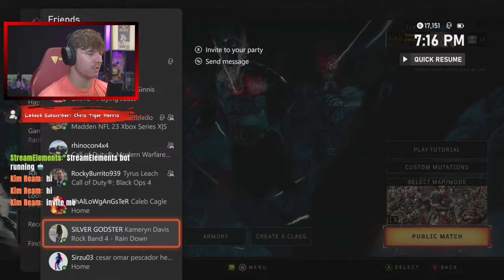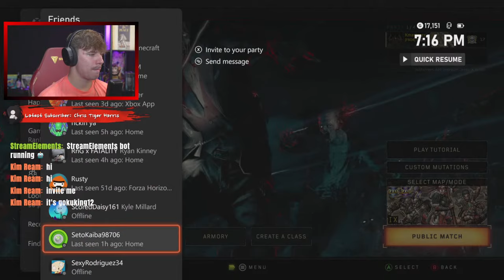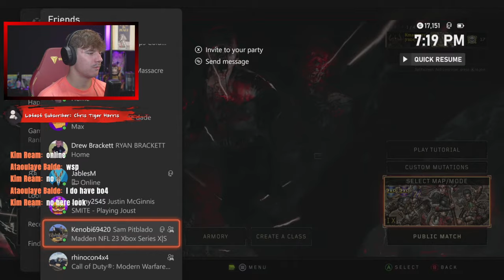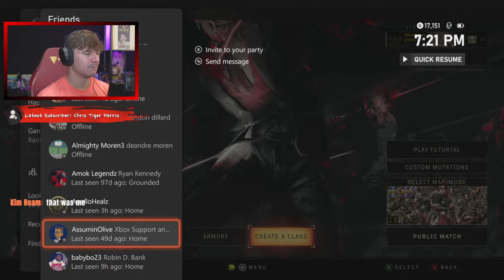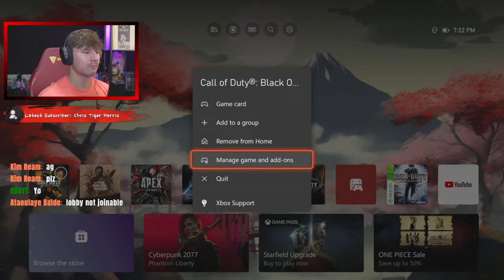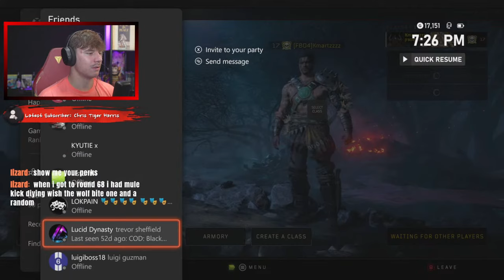Is IX The Best BO4 Map!? Black Ops 4 Zombies: IX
In this video we will be playing Call of Duty, Black Ops 4 Zombies, IX! This is one of my favorite maps on BO4 because it involves greek mythology. I love history and anything to do with it so of course I will love this video game. Let me know down in the comments what you think of this map and if it is your favorite map. Also Zach Bryan came out with a new album that is pretty darn good. Be sure to go outside tomorrow night because there will be a full moon that will look blue! Elton John has been released from the hospital and the US Open is still going on. Also, the channel has been doing so well this past month and that is because you guys are enjoying the videos and leaving likes! You Da Best!

📲 Discord Server!!!

Also people keep saying I look like Mr. Beast which I don't really see but I got a hair cut and shaved so I bet i don't anymore! I have even had people say I look like vanoss as well! When I was a kid I would watch kids videos and thought I looked like Cody from Zack and Cody. Take care everyone and don't forget to check out my YouTube short, (Mom, is that you?) found on my YouTube page.